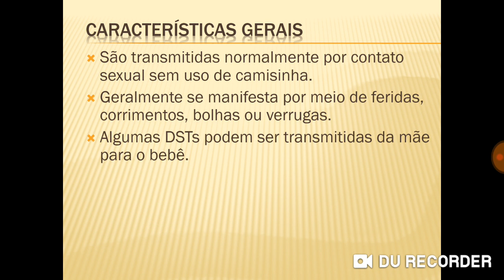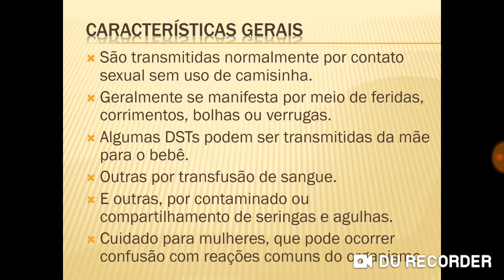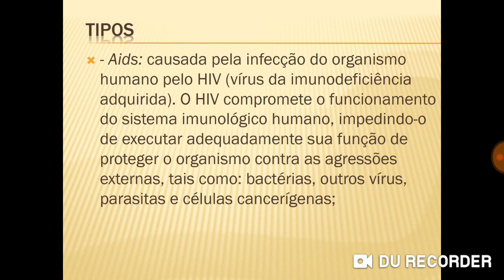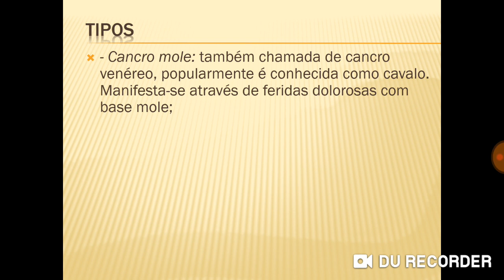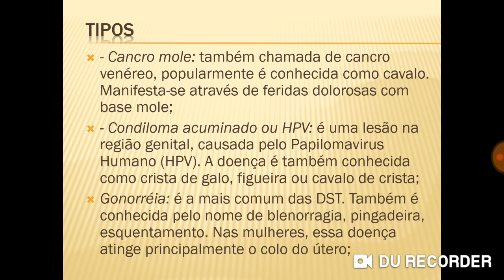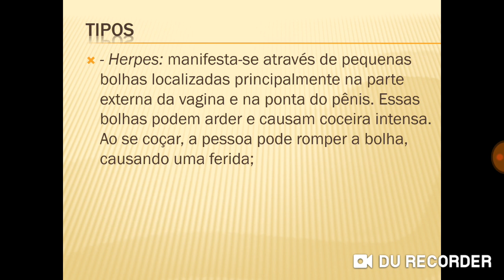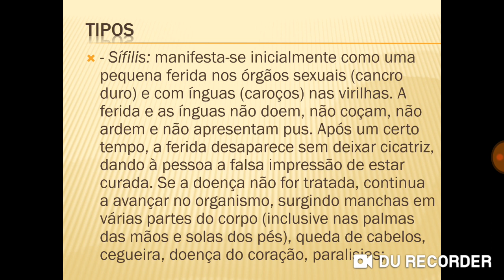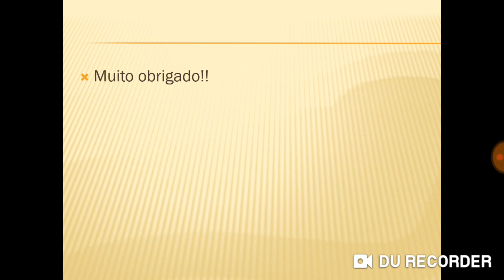Doenças sexualmente transmissíveis (DST)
Este vídeo falta sobre as principais DSTs, tais como: AIDS, HPV, Sífilis e outros.